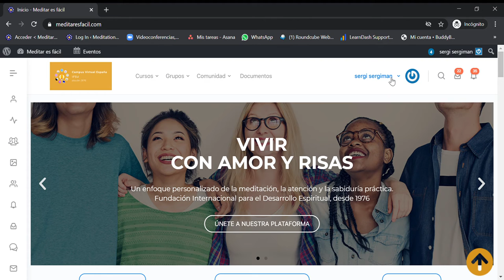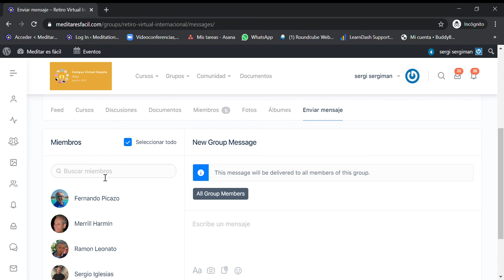Acceso al Retiro y estructura